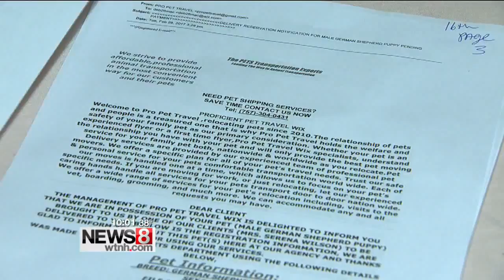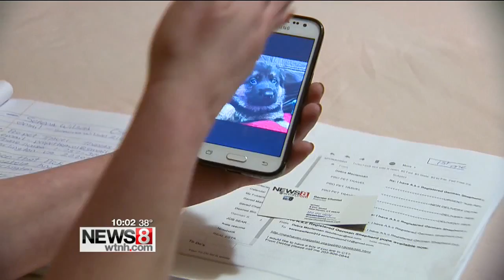Woman scammed trying to buy dog on Craigslist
West Haven woman who thought she was buying a puppy online is now heartbroken.